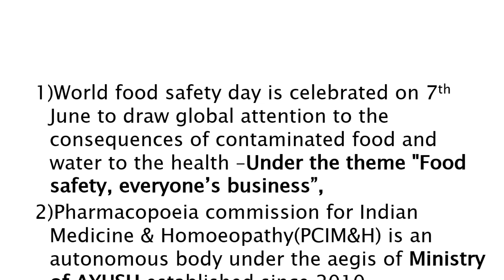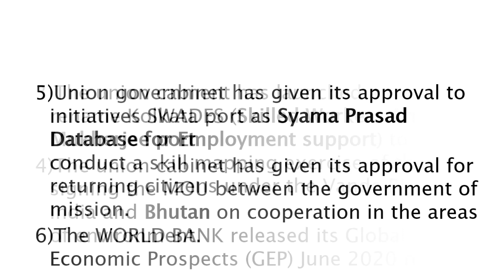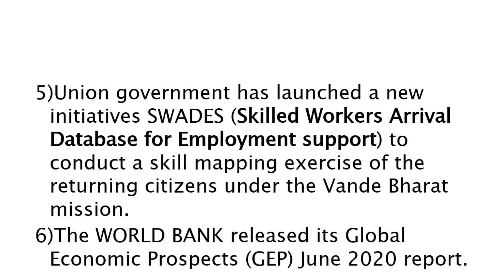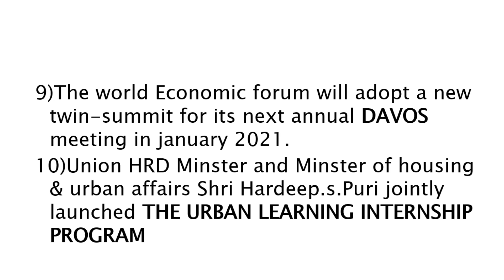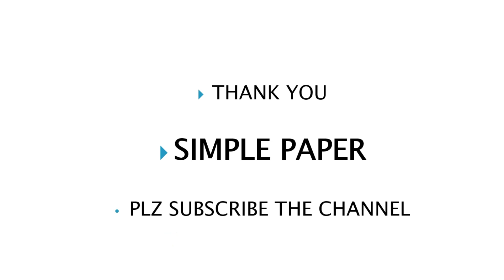Current Affairs MCQ: The Hindu & PIB (Weekly)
In this MCQ series, we will provide regular five question on CURRENT AFFAIRS for upcoming civil services prelims exam.

simplepaper